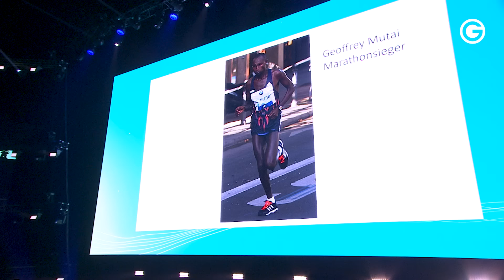Groß träumen: Dein Leben ohne Grenzen beginnt JETZT! // Oliver Brünner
🎤 Träumst DU davon, auch einmal auf unserer Greator Festival Bühne zu sprechen? Wir zeigen dir in unserem kostenlosen Online-Event, wie dein Traum in Monaten statt Jahren Wirklichkeit wird Melde dich jetzt kostenlos an!

Entdecke die Macht deiner Träume! 💫 Erfahre in dieser mitreißenden Keynote von Oliver Brünner auf dem Greator Festival 2023, wie du deine Grenzen sprengst und Großes erreichst. Lasse dich von seiner ganz persönlichen Geschichte inspirieren, um deine eigene Chance auf ein Leben ohne Limit nicht zu verpassen. Sei dabei und starte heute deine Reise zum Erfolg! 🍀 Mehr dazu erfährst du in der Keynote von Oliver Brünner.